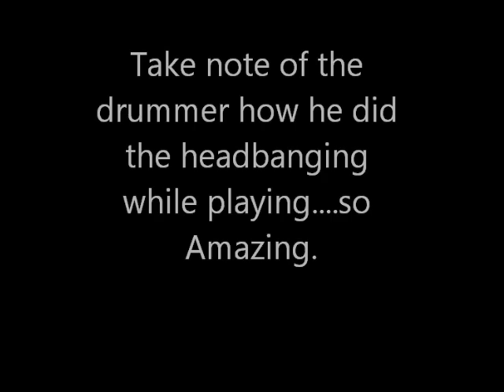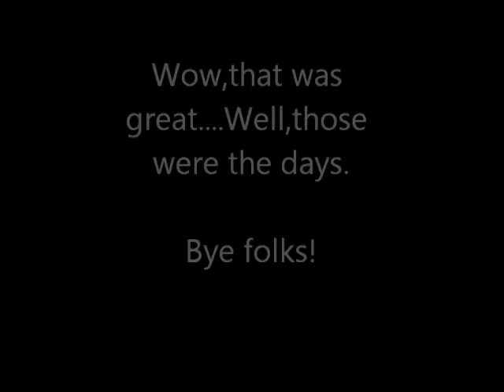Enter Sandman - Metallica ( Frolica band)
Headbanging to the max in Nagoya,Japan 2001.